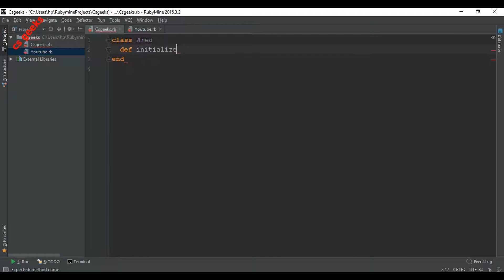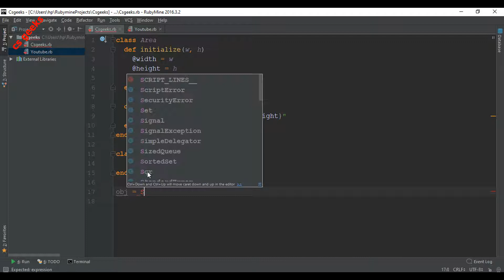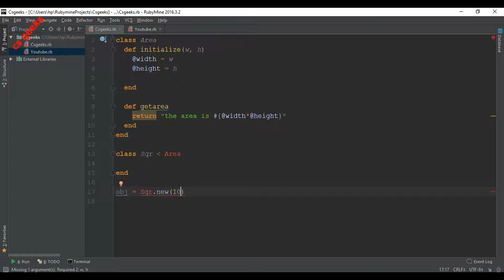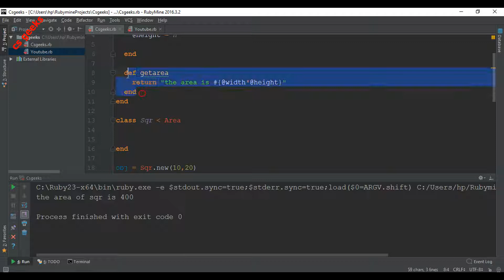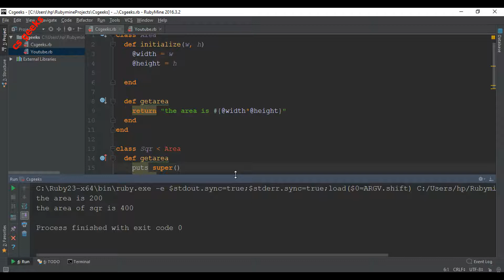Ruby Programming Tutorial-22-Method Overriding ( हिन्दी)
Programming in Hindi ( हिन्दी) Ruby is a dynamic, thoroughly object oriented programming language with a focus on developer happiness and productivity. This course is designed to give you everything you need to start developing software in Ruby quickly. You will learn about all of the key features of the language: classes, methods, blocks, modules.